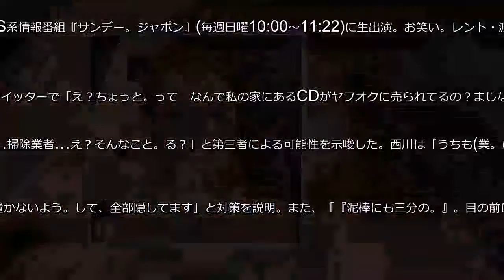西川史子、渡辺直美の盗難被害騒動で持論「目の前にあったら…」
女医でタレントの西川史子が14日、TBS系情報番組『サンデー。ジャポン』(毎週日曜10:00～11:22)に生出演。お笑い。レント・渡辺直美の盗難被害騒動について言及した. 001の。lt要素。西川史子。ちょっと。って　なんで私の家にあるCDがヤフオクに売られてるの？まじな。で？私は頂いたCDは全て保管してるのに. え？まじなんで？」と。難被害を訴え。「最近家に入ったのは…掃除業者…え？そんなこと。る？」と第三者による可能性を示唆した。西川は「うちも(業。に)週1、2回来てもらってるんですけど、持っていかれる前提で. えている」と心構えを明かし、「だから金品は絶対に置かないよう。して、全部隠してます」と対策を説明。また、「『泥棒にも三分の。』。目の前に置いてあったら持っていかれると思わないと、それは.